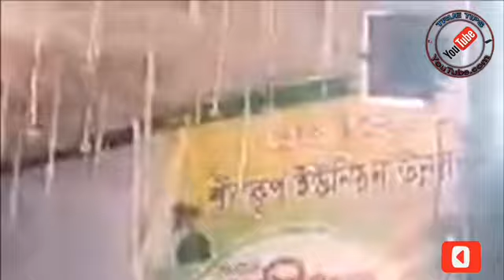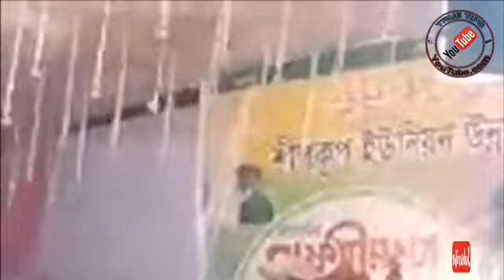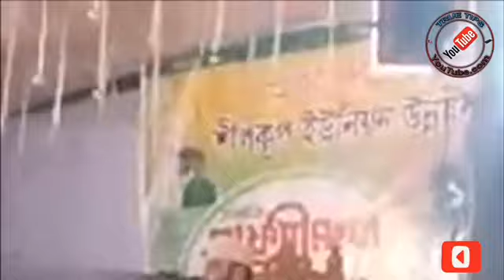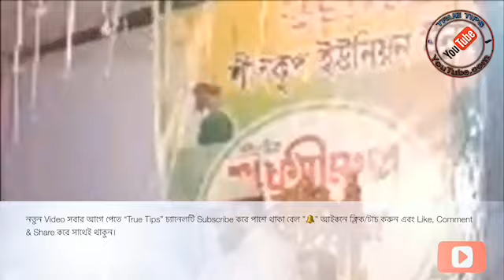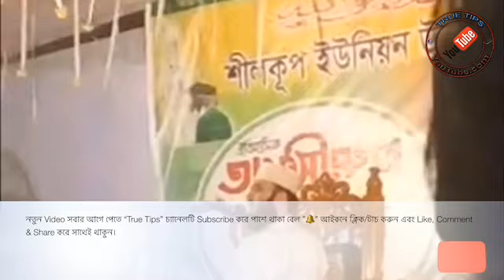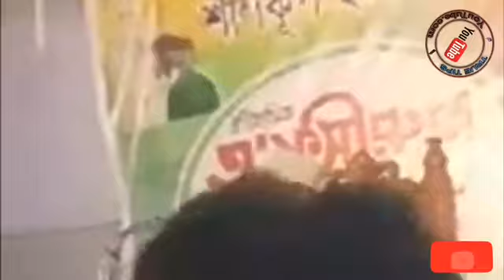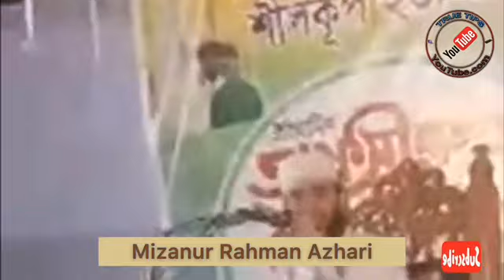মুমিনরা কখনো হতাশ হয় না-Mizanur Rahman Azhari New Waz 2019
মুমিনরা হতাস হয় না-Mizanur Rahman Azhari New Waz 2019

bangla waz

জুলুম নির্যাতনে মুমিন কখনো হতাশ হবে না